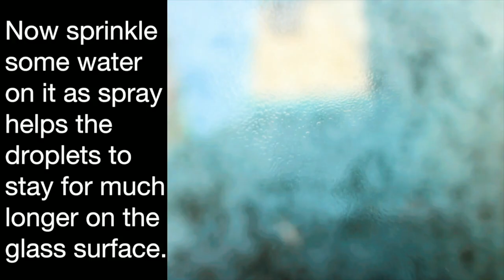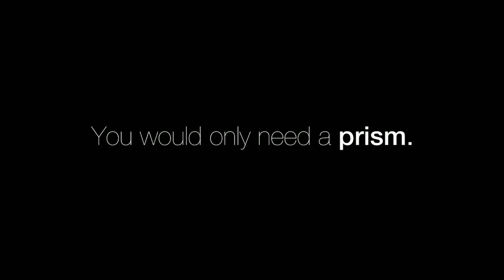COOL PHOTO IDEAS 2 - DIY EDITION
3 Ideas which you might like to experiment in your videos.